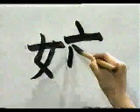APRENDE A ESCRIBIR ESTE KANJI SIN MORIR EN EL INTENTO ✔️ | GAMBATEANDO - Japones Para Todos